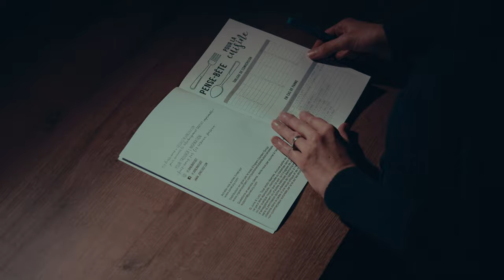Cinematic & lighting test - " I made a Spotlight from cardboard !!"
I made a Spotlight from cardboard !!   Lighting tips - cinematic  BMPCC 4K Leica 25

In this video i show you how i made a mini spotlight with cardboard and mini rgb light.